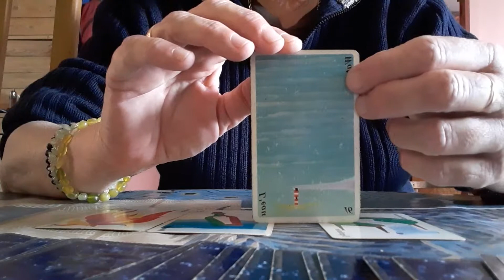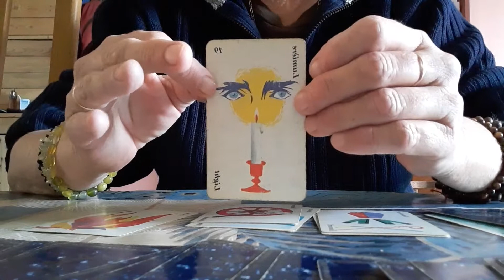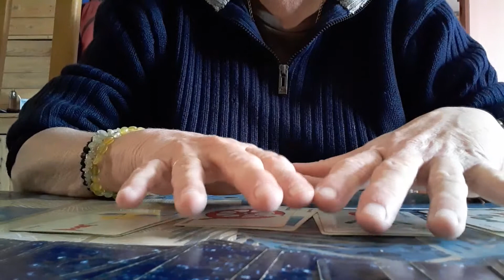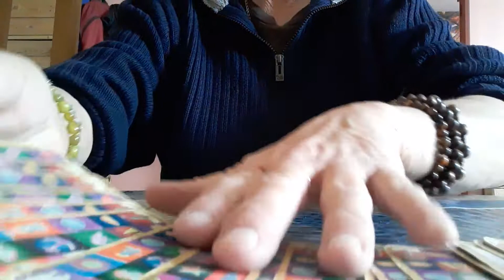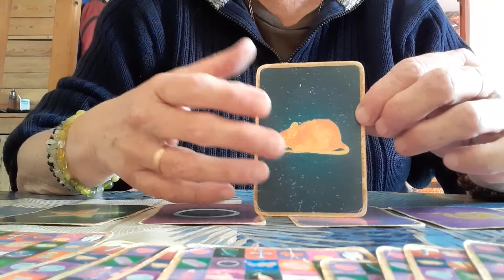les forces du bien contre les forces du mal .